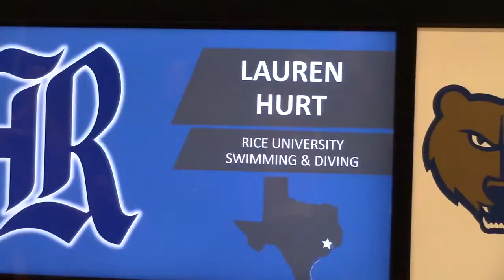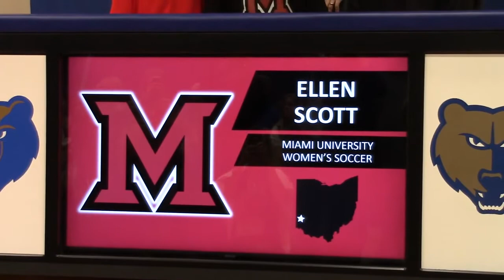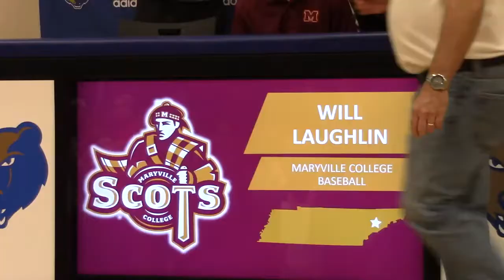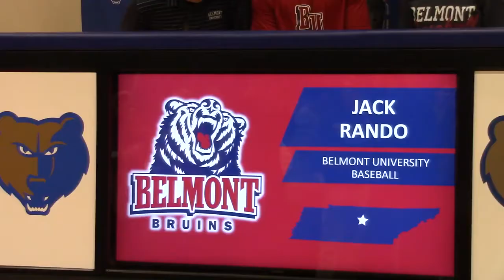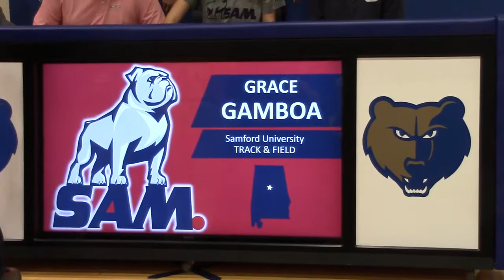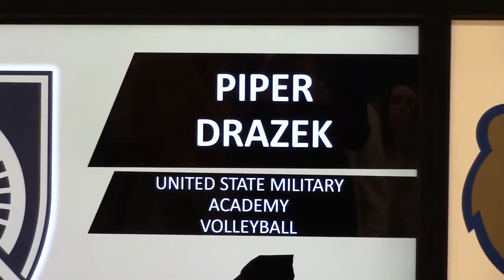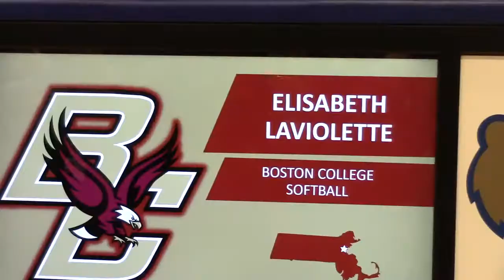November 2019 College Signing Day for Brentwood High/ Boostr Jumbo Scoring Tables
Brentwood High School uses one of their three Boostr Jumbo Scorers Tables for Signing day!